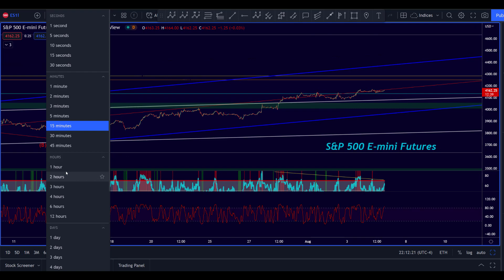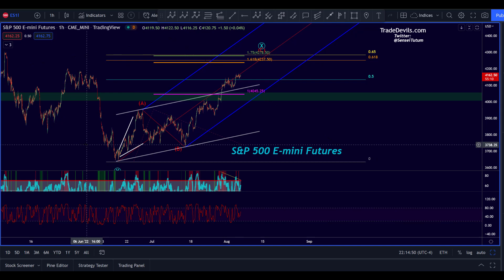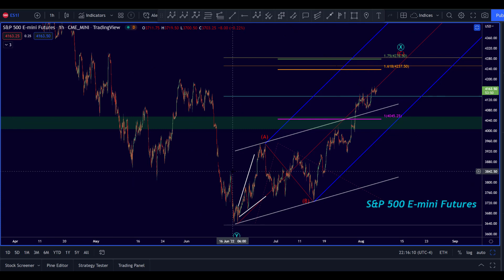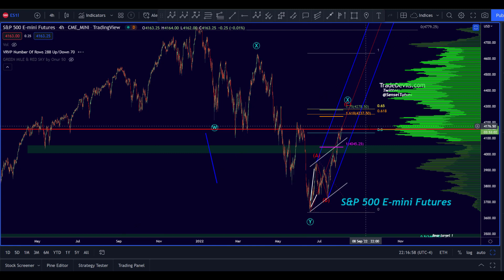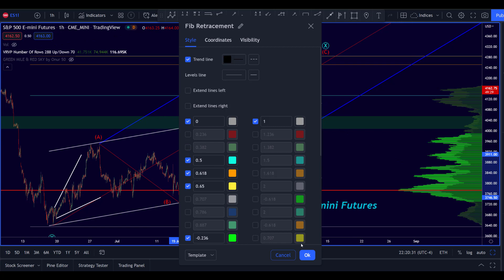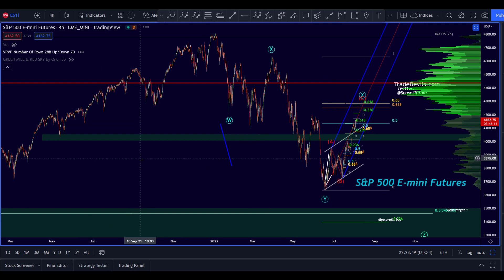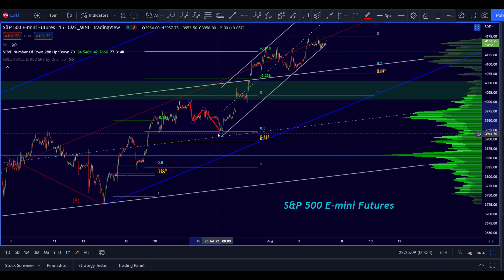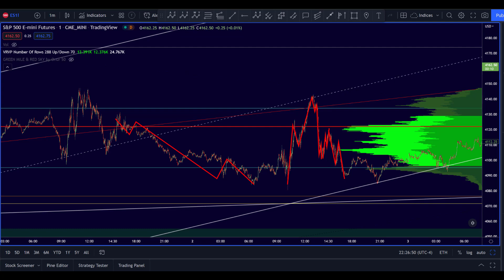SPX getting spicey!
Here we talk about the current spx price action and where I'm eyeing the next trade!